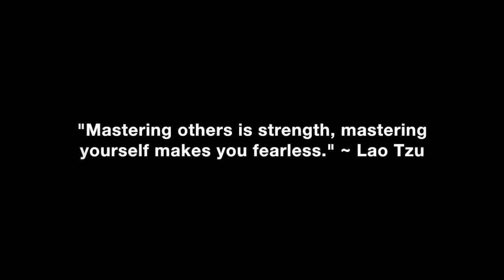Friend Zone? Why Your Romance Isn’t Progressing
How to get out of the friend-zone, determine why your romance isn’t progressing and get women to give you want you want.

In this video coaching newsletter I discuss an email from a viewer who just found me a week ago on YouTube and has just started reading my book. Obviously he’s new and doesn’t understand what I teach yet, but it’s a great email that illustrates what happens to cause a woman’s attraction level to drop and how so many guys talk women right out of liking them without knowing what they’re doing wrong. He shares a lot of their back and forth conversation and what they said to each other, so there’s a lot of mistakes in his mindset and what he says that are obviously turning her off every time they interact and text. She put him in friend-zone, but is still reaching out to him. He doesn’t know what to do to turn things around. It’s a great email to learn from on what not to do and how to avoid being friend-zoned by a woman you really like.

“When a man is fearful and his mindset and self-perception suck, he will communicate with his words, actions and the tone of his voice that he’s not worthy and has no emotional self-control. When a man has no emotional self-control, this scares women away and ruins attraction because they no longer feel safe and comfortable around him. The superior mindset is one of non-attachment and abundance that even if the woman you want doesn’t want you, then you are grateful for the opportunity to meet her, excited about the future and eventually finding a woman who reciprocates interest and effort. A man only needs to show up and extend his invitation for a romantic adventure, and be ok with it being accepted or rejected. Displaying confidence is the act of risk taking despite the potential for rejection and failure. You won’t get most women that you go after, but eventually you will get the right ones with enough time, effort and action.” ~ Coach Corey Wayne

Corey Wayne